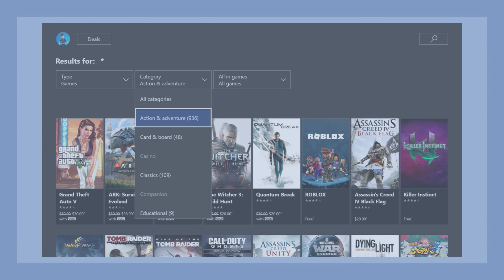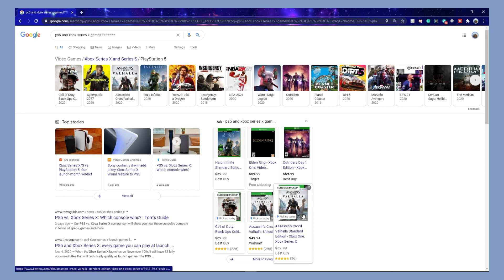PS5 vs Xbox Series X (From a Bystander's Perspective)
Welcome, Web of Wires! A new generation of consoles launched which means lots of people will be yelling at me. Care about my opinion at all? Watch until the end!

I was featured on a podcast! Thank you, Souleman X! Click the link to give it a listen, I really enjoy listening to his podcasts. (This episode is PG-13, his other episodes are MATURE AUDIENCES ONLY!)

Castlevania (NES) - Heart of Fire
Ori and the Will of the Whisps - Luma Pools
Katana Zero - Snow
Celeste - Mellow

Someone was going to record my voice lines so if anybody wants to give him a little attention, you can see what was originally going to be this project!

Why making a simple and positive comment on small channels is important: They boost motivation for small content creators and make them want to post more. Motivation is really important when making a small channel and even one comment can make them motivated to push out another video quicker. Sometimes it can mean more than a sub!